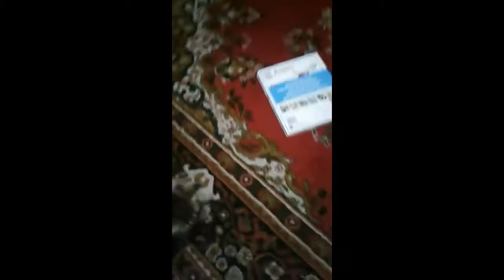Gumpit Studios' Gumpit The Movie Official Trailer #1 | 2020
Oreo...Oreo..

GUMPIT_OFFICIAL/GumpitTheMovie/2020

In Theater 2020
See It In IMAX

Gumpit The Movie